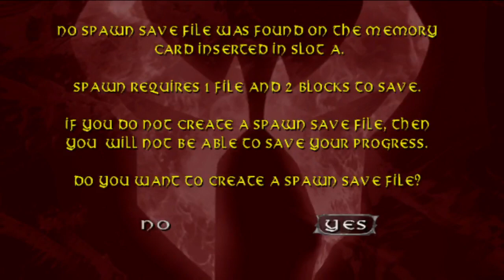Let's Play: Spawn Armageedon (Part 1) - FEEL THE POWER OF HELL!!!!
Tsuyu Asui meets Spawn for the 1st time. She teamed up and she fights off against some Demonic creatures to save the city from the clutches of Evil. She witness the beam has been struck NY, she met Mammon and they intend to find out.